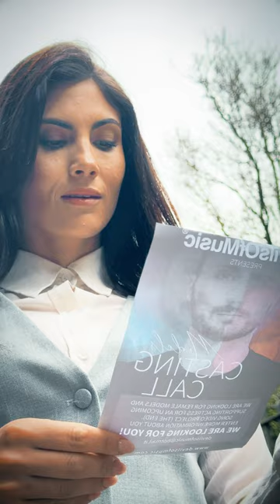DevilsOfMusic - The End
Music & Lyric by: DevilsOfMusic (Fabio Calabrese & Francesco Santonicola)
Direction & Production: Augusto & Kevin De Girolamo (Dreamaker Pictures De Girolamo Bros)

RIT x2:
Too the end
down the ocean
where all dreams
are now not touching the earth
and it feels like sweat
but it's heavy like hell
While I am trying to see you
knowing that
It’s not gonna stop

V. 1:
Sky
it fills my desires
wet let me fly high
what is that
Is never wrong to be right
let me get get to the sky
it fills my desires then
let me fly high what is that
It’s never wrong to be right
let me get get through the night
RIT X1

V. 2:
Fly fly fly the end
jumping high to the sky
Giving all up
is not the case
Oh well
while I am trying to see you again
knowing that
It’s no gonna stop
the end
RIT. X1